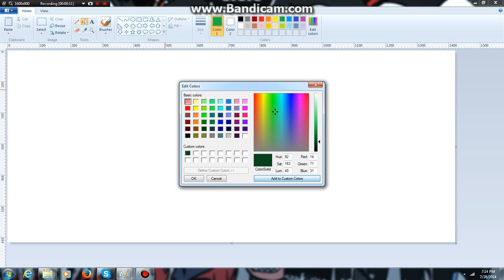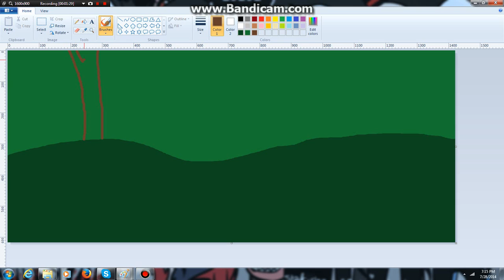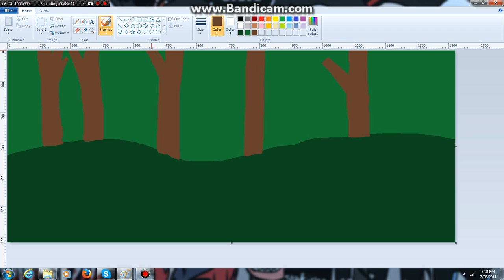~Spending Time~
A Painting I did. FINALLY ABOUT WARRIOR CATS HOPE Y'ALL LIKE IT! More parts soon to be uploaded ^.^
c: